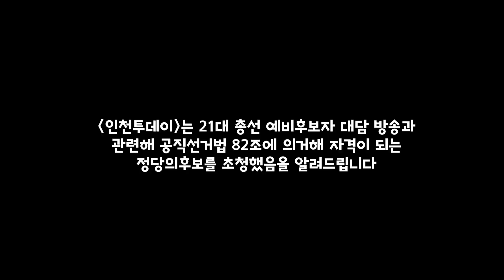21대 총선특집 대놓고 인터뷰 더불어민주당 인천 미추홀구갑 1 허종식 예비후보 (출처: 인투티비)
1 허종식 더불어민주당 인천 동구 미추홀갑 국회의원 예비후보입니다.
이번에 인투티비에서 인터뷰를 진행했습니다.
더 많은 이야기를 하고 싶었지만, 시간이 부족했네요.
혹시라도 궁금하신점이 있으시다면 댓글 남겨주세요.
어떤 내용도 괜찮습니다.